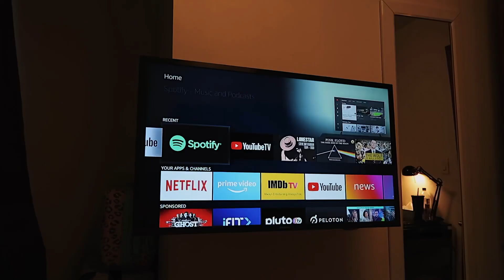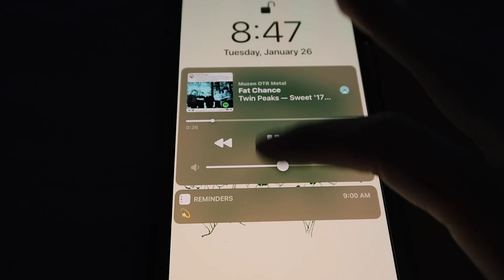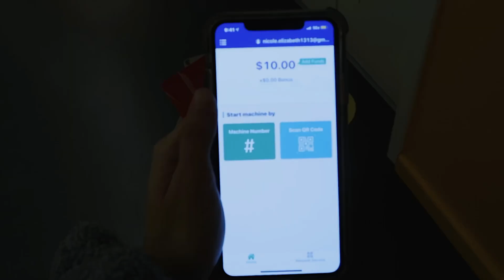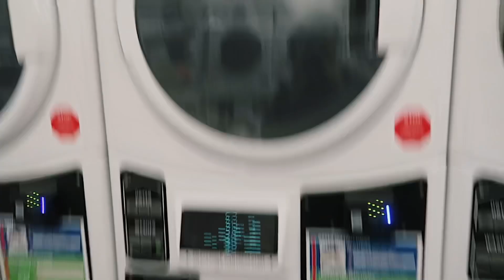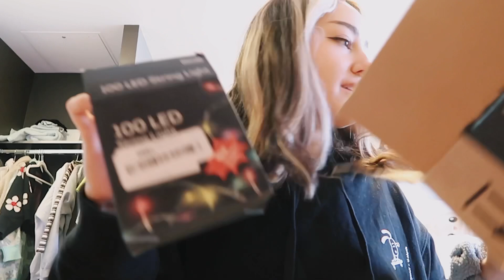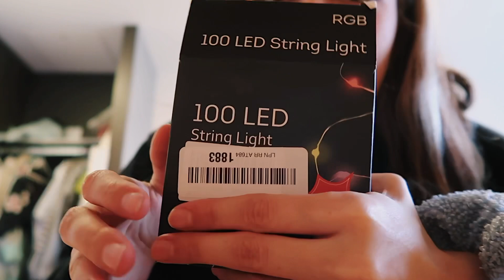my 7am productive school morning routine! *nyc day in my life*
Thanks for watching my productive school morning routine video lols. this was more like 2 day fun vloggy idk. sorry i was gone for an extra week college was stressin me lol. sorry im also whispering kinda :/ im not fully used to filming videos in my dorm yet hahahah NEXT VID IS MY DORM TRANSFORMATION WOOO! ALSO WE ARE ALMOST AT 10K!!! insane ily all
Upcoming events!

[Tags jus ignore this lol]
my productive school morning routine, productive morning routine, college morning routine, 7:30am productive morning routine 2021, 7:30am productive morning routine, college productive routine, nyc school routine, morning routine, school morning routine,

off the wall by Dan Universe
Waste of Time by Box Of Light
Frames by Aubrey Key